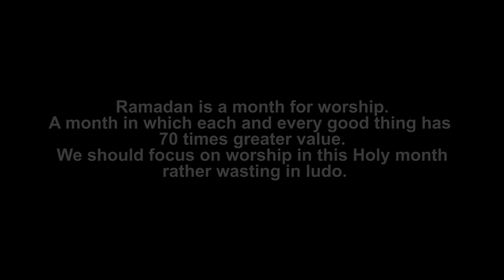Ludo game Funny video |Pashto funny & Emotional video| Zindabad vines new video 2022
Download the OctaFX Copytrading App to earn with Forex professionals using the
Get an instant 50% bonus on your first copying of any amount using the link above!

New video
Beggars Part 2:

Ramdan ke Ludo |Pashto funny & Emotional video| Zindabad vines new video 2022